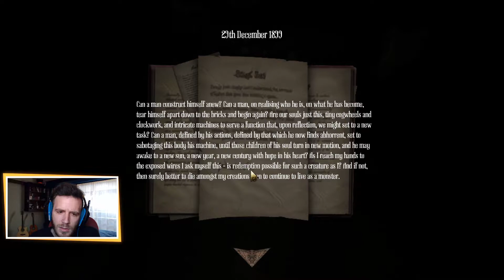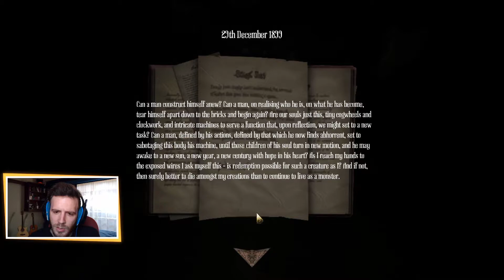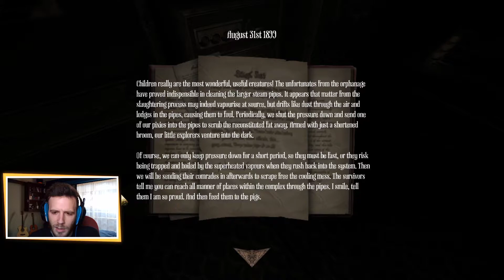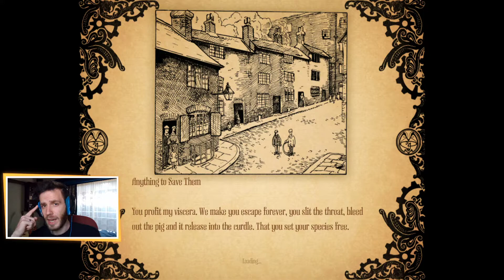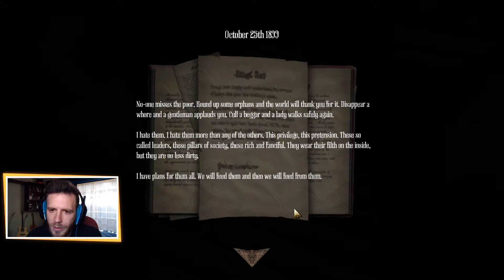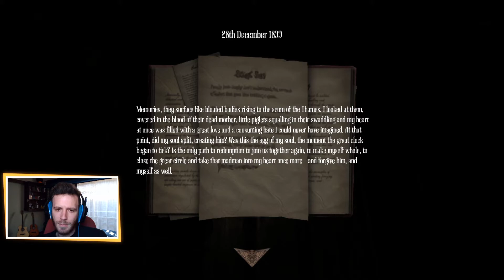Amnesia: A Machine for pigs |07| - Creepy clatter of cloven creatures